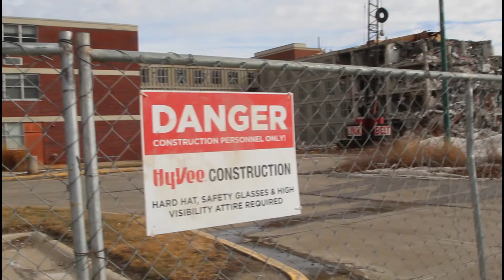Demolition Kimball Ridge Center, Feb. 18, 2022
Demolition begins at the former Kimball Ridge Center, 2101 Kimball Ave., on Friday, Feb. 18, 2022, to make way for new development.